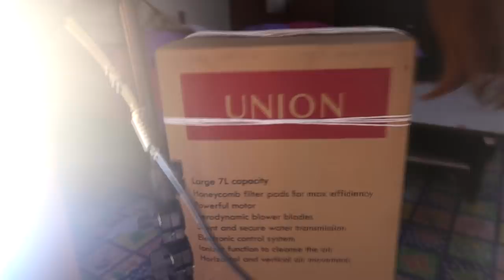MAY NAGREGALO SA AKIN NG AIRCON